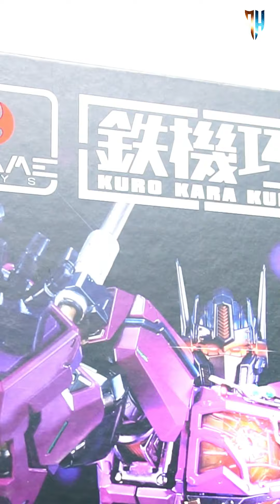03 Full video review at FunHome channel | Transformers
03 Full video review at FunHome channel | Transformers

Real là gì? Third party là gì? KO là gì? và chơi sao cho hợp lý?

© Bản quyền thuộc về FunHome
© Copyright by FunHome ☞ Do not Reup